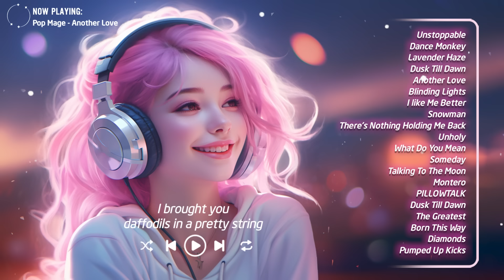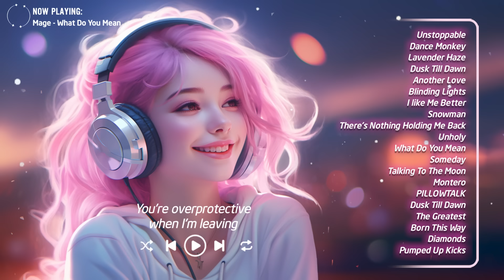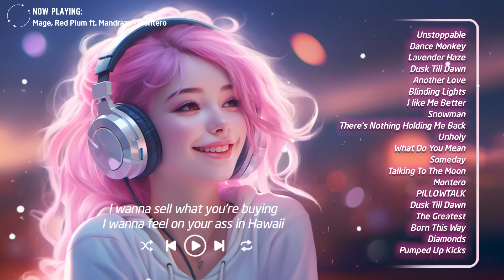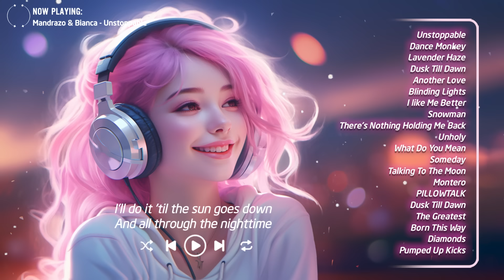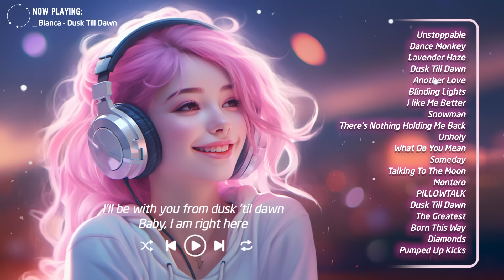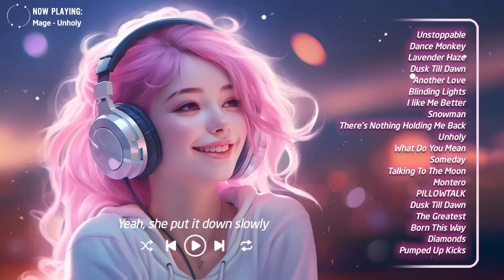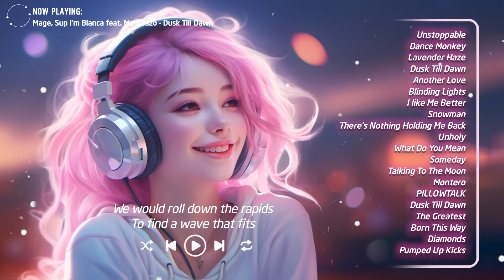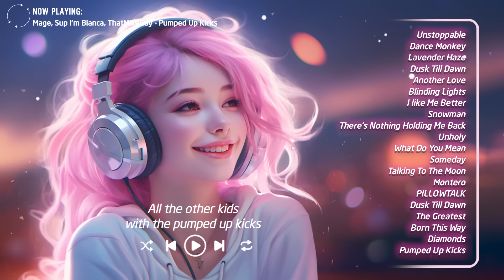Good Energy🌻Positive energy for a good day Tiktok Trending Songs 2023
00:00 Mandrazo & Bianca - Unstoppable
03:26 Pop Mage, Sup I’m Bianca, ThatMikeGuy - Dance Monkey
06:54 Pop Mage - Lavender Haze
10:15 _ Bianca - Dusk Till Dawn
14:02 Pop Mage - Another Love
17:45 Pop Mage - Blinding Lights
21:05 Pop Mage - I like Me Better
24:16 Pop Mage - Snowman
26:55 Mage - There’s Nothing Holding Me Back
30:07 Mage - Unholy
32:28 Mage - What Do You Mean
35:36 Mage ft. Mandrazo - Someday
38:41 Mage, Mandrazo - Talking To The Moon
42:18 Mage, Red Plum ft. Mandrazo - Montero
45:04 Mage, Sup I’m Bianca - PILLOWTALK
47:35 Mage, Sup I’m Bianca feat. Mandrazo - Dusk Till Dawn
51:20 Mage, Sup I’m Bianca ft Mandrazo - The Greatest
54:03 Mage, Sup I’m Bianca, ThatMikeGuy - Born This Way
57:23 Mage, Sup I’m Bianca, ThatMikeGuy - Diamonds
1:01:07 Mage, Sup I’m Bianca, ThatMikeGuy - Pumped Up Kicks
1:04:43 Mandrazo & Bianca - Unstoppable
1:08:10 Pop Mage, Sup I’m Bianca, ThatMikeGuy - Dance Monkey
1:11:38 Pop Mage - Lavender Haze
1:14:59 _ Bianca - Dusk Till Dawn
1:18:46 Pop Mage - Another Love
1:22:29 Pop Mage - Blinding Lights
1:25:49 Pop Mage - I like Me Better
1:29:00 Pop Mage - Snowman
1:31:39 Mage - There’s Nothing Holding Me Back
1:34:51 Mage - Unholy
1:37:12 Mage - What Do You Mean
1:40:20 Mage ft. Mandrazo - Someday
1:43:25 Mage, Mandrazo - Talking To The Moon
1:47:02 Mage, Red Plum ft. Mandrazo - Montero
1:49:48 Mage, Sup I’m Bianca - PILLOWTALK
1:52:19 Mage, Sup I’m Bianca feat. Mandrazo - Dusk Till Dawn
1:56:04 Mage, Sup I’m Bianca ft Mandrazo - The Greatest
1:58:47 Mage, Sup I’m Bianca, ThatMikeGuy - Born This Way
2:02:07 Mage, Sup I’m Bianca, ThatMikeGuy - Diamonds
2:05:51 Mage, Sup I’m Bianca, ThatMikeGuy - Pumped Up Kicks